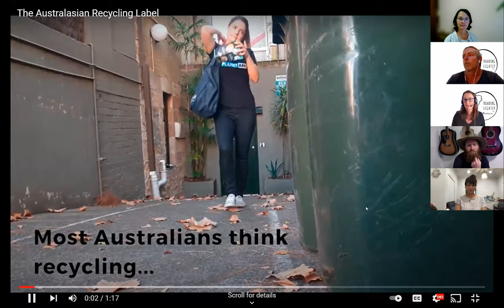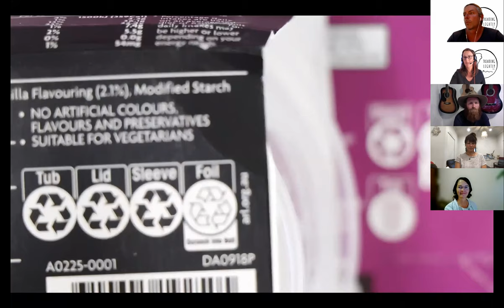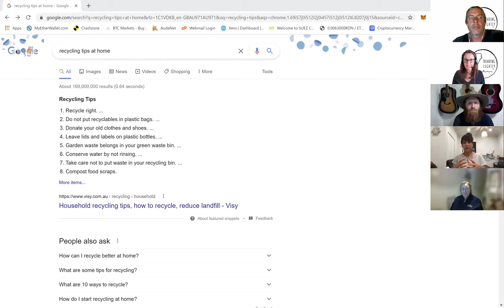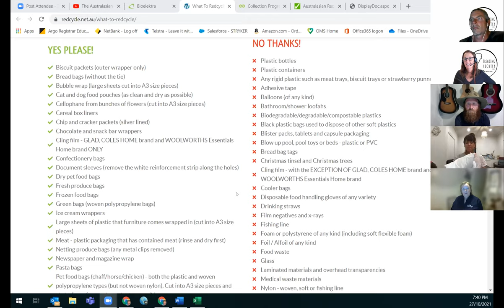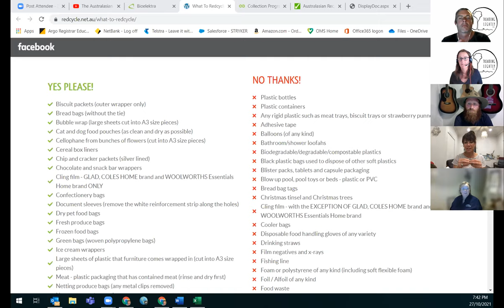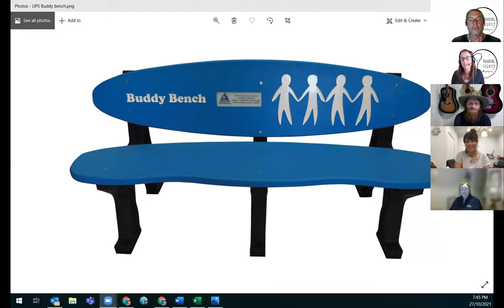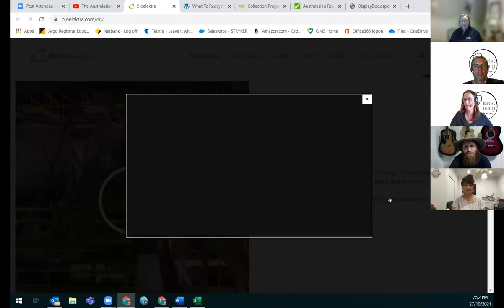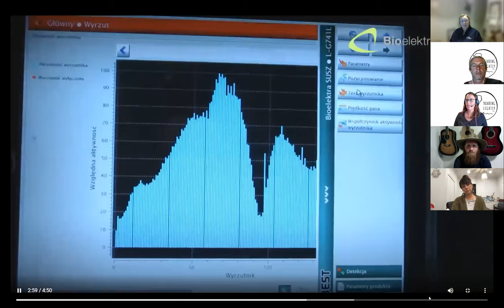Treading Lightly Conversations - Recycling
Our panel of locals are Waste Warriors passionate about simplifying recycling and enabling waste reduction - inspiring small acts to effect big change and uncovering common mistakes and misconceptions about recycling.